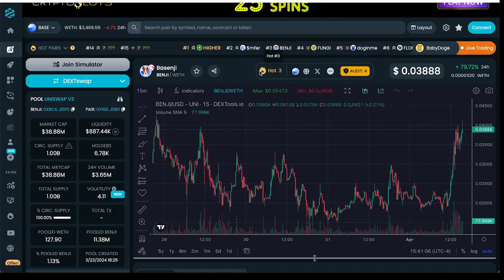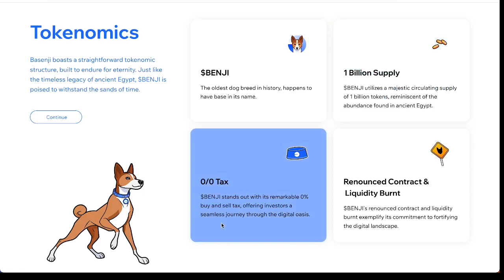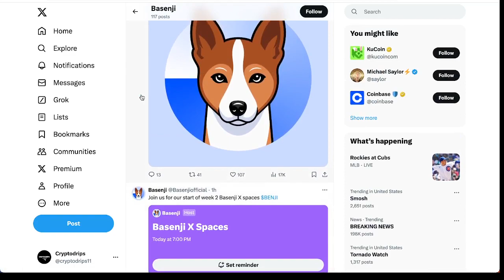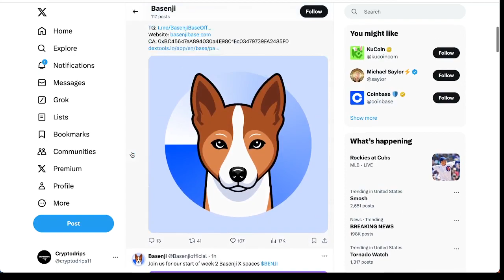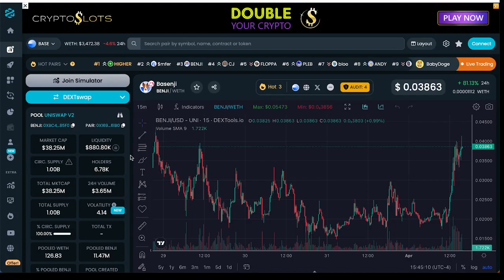🔥 Basenji Token On Base 🔥 $BENJI Price 🔥 Base Memecoin 🔥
Get the latest updates on Basenji Token on Base, including $BENJI price and all things Base Memecoin. 🔥🚀